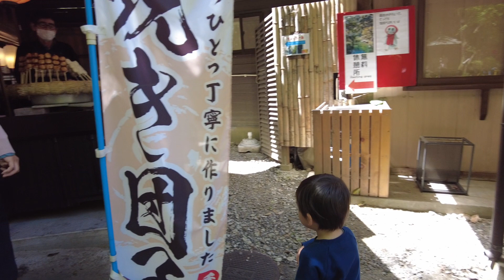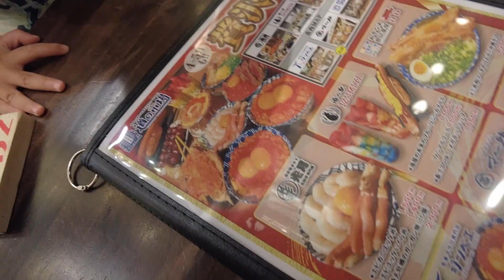美しい景観に心揺れる！2歳の息子と高千穂峡ボートでハラハラドキドキ体験！【宮崎 熊本旅vlog】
僕はRyocha、2歳の男の子。
パパとママと3人家族。
僕の家はキャンピングカーで日本各地を旅しています。
美しい景色を見て、美味しい物を食べて、いろんな経験をして毎日が楽しいです。
家族の思い出をたくさん残していきたいな。
僕と一緒に旅している気分で皆に楽しんでもらえたら嬉しいな！

【キャンピングカー セキソーボディ TOM200】

【行った場所】
高千穂峡

【目次】
00:00 オープニング
01:29 高千穂峡
12:32 阿蘇山
16:51 道の駅 阿蘇
18:54 新鳥栖 道の市場